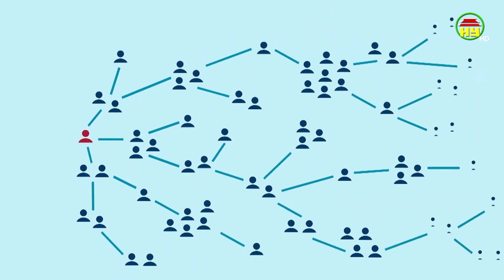Người dân vẫn còn chủ quan tổ chức đám cưới gây lây lan dịch bệnh